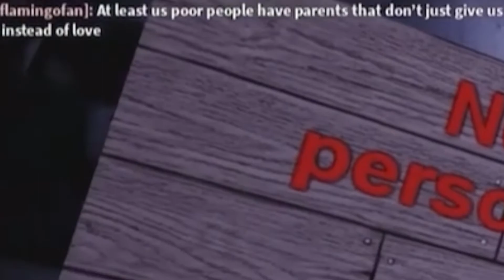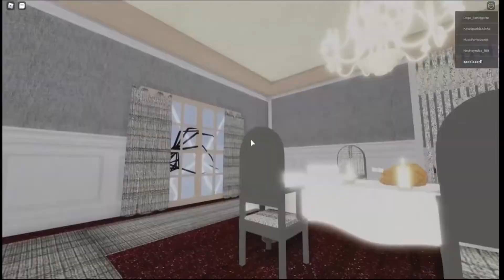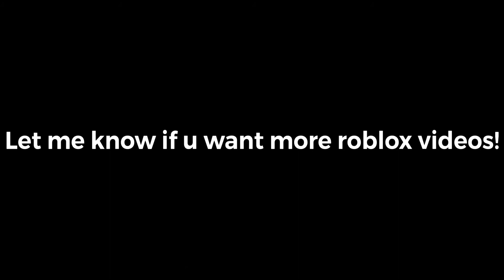Roblox Randomness- IT HAUNTED HOUSE *SCARY*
Looks like I can upload games now imma start doing gaming videos now well I hope you enjoyed this video let me know if you guys want more of these type of videos and I’ll do more thanks for watching subscribe and like the video if you enjoyed thanks for watching kick some azz and ill see you on the next one :)